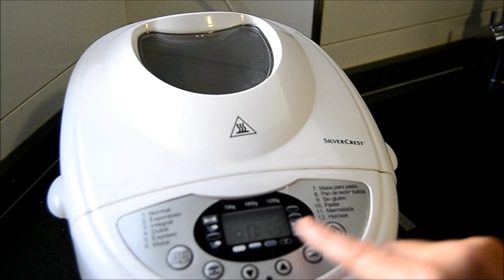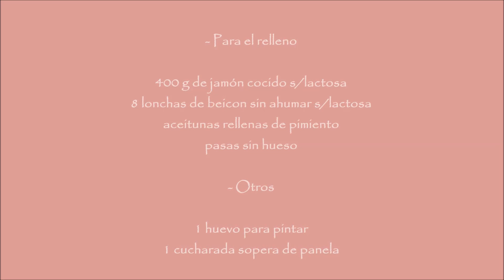Pan de jamón venezolano | SIN LACTOSA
Hoy vamos a preparar un pan de jamón venezolano, como siempre sin lactosa. Esta receta de orígen venezolano es típica en Navidad y se sirve cortado en lonchitas como aperitivo.

Ingredientes para 2 panes:

1 huevo
225 ml de leche s/lactosa tibia
6 g de levadura seca de panadería ó 18 g de levadura fresca
25 g de azúcar
500 g de harina de fuerza
5 g de sal
45 g de mantequilla s/lactosa a temperatura ambiente

- Para el relleno:

400 g de jamón cocido s/lactosa
8 lonchas de beicon sin ahumar s/lactosa
aceitunas rellenas de pimiento
pasas sin hueso

- Otros:

1 huevo para pintar
1 cucharada sopera de panela

¡Gracias!